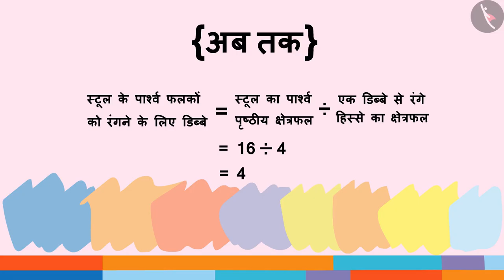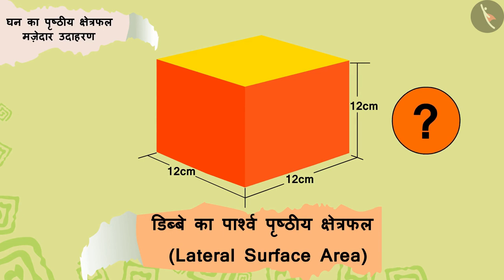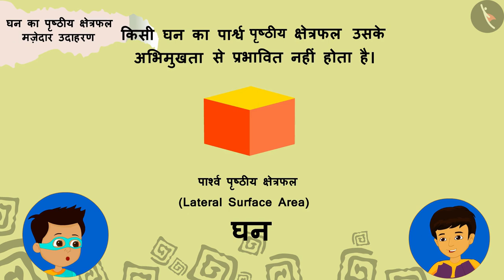घन का पृष्ठीय क्षेत्रफल | Part 3/3 | Surface area of a cube | Hindi | Class 8